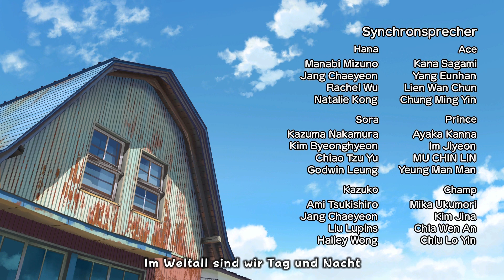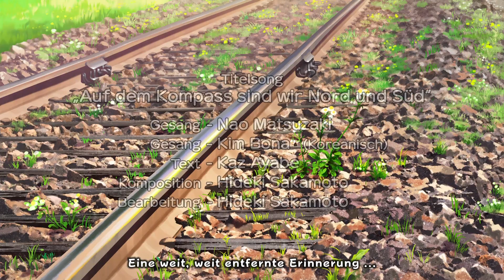Das Eröffnungsvideo „Shin chan: Abenteuer in Kohlenburg“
Nintendo Switch™ Shin chan: Abenteuer in Kohlenburg

*Nintendo Switch und das Nintendo Switch-Logo sind Marken von Nintendo.